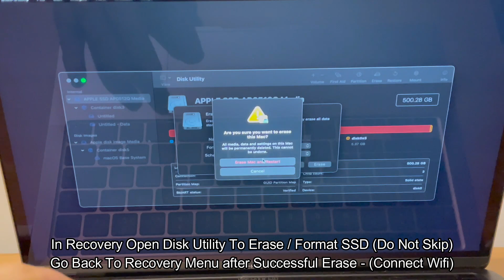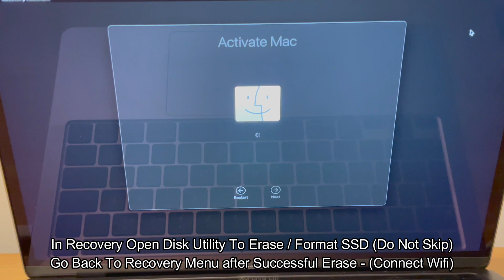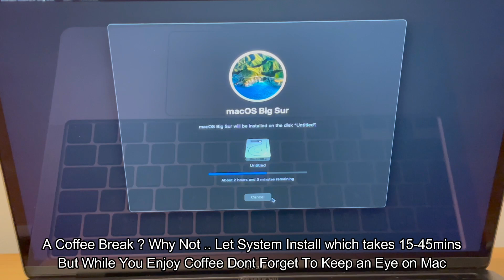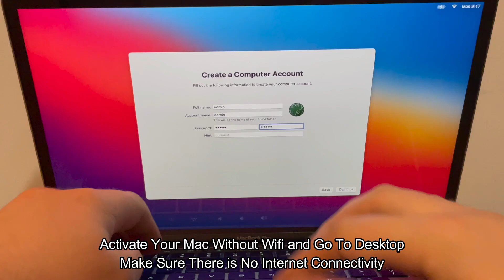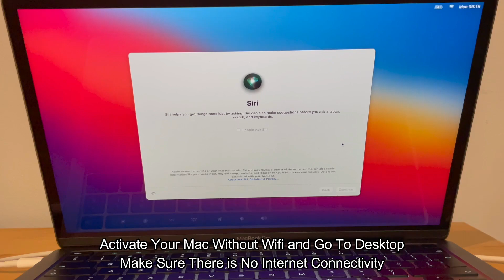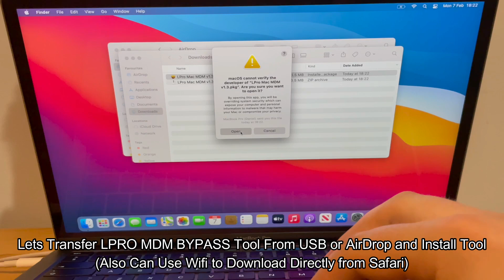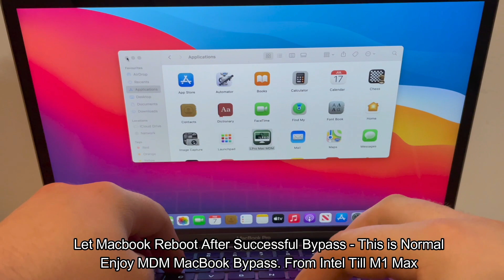[NEW] MAC MDM BYPASS M1 Max Supported With LPRO MDM v1.3 Solution - INSTANT BYPASS MDM/DEP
Supported Models:
ALL MACS With Intel, M1 and M1 Max CPU 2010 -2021
✅ M1 Max 2021
✅ M1
✅ Intel

❤️ macOS Monterey and Big Sur Supported Fully
❌ No Need ThunderBolt 3 Cable
❌ No Need Another Mac to Bypass

Tutorial to Bypass MDM on MacBooks
1. Boot Recovery
2. Erase SSD
3. Reinstall MacOS
4. While installing it reboot to Apple Logo with a Timer
5. Turn off router so mac wont get wifi
6. Setup mac without wifi
7. Go to desktop

Disable SIP in Mac
8. Turn Off Mac
9. Boot to Recovery
10. Open Utilities and Click Terminal
11. Type csrutil disable
12. Press enter to say SIP Turned Off

13. Reboot Mac to Desktop
14. Connect wifi
15. Download tool
16. Install
17. Bypass
18. Done ✅

ENJOY MDM MAC BYPASS

Note : MDM Mac Bypass Can Be Only Done if FMM Is OFF , MDM ON
Do Not Order MDM Bypass For Find My Mac ON MacBooks

Feel the power of LegitUnlocks

Support Telegram @mBoN_LU
🔥🔥🔥Exclusive T2 MacBook Owner Info Extractor, FMi OFF and Bypass🔥🔥🔥
♠                                                First Proxy API Market                                                    ♠
♠                                                       LU Bypass                                                                  ♠
♠                                                       LU Carrier                                                                   ♠
♠                                                        LU Proxy                                                                    ♠
♠                                                 LU Token Extractor                                                         ♠